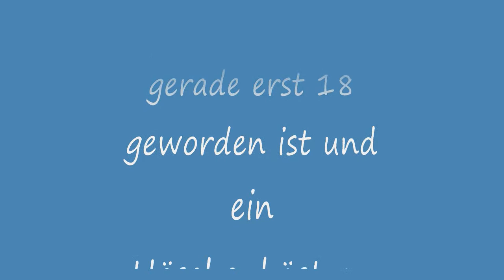Wieder kurzgefickt! Teil SEXund30